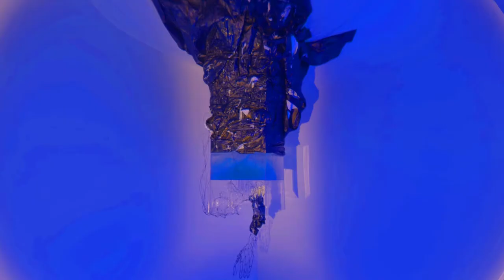Connectome展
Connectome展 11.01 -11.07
WIRE ART / Lee Hyun / @leehansss

FASHION / MIM the wardrobe / @MIM the wardrobe

PHOTO / Jung Ye Jin/ @yejin_jung0415

VIDEO / Kim Hyun / @nonecircle

MODEL / Lee Seung Hoo / @Who.Is

PROP / Noh hee Young, Kim Se Bin / @hyongsworld @sbkim966